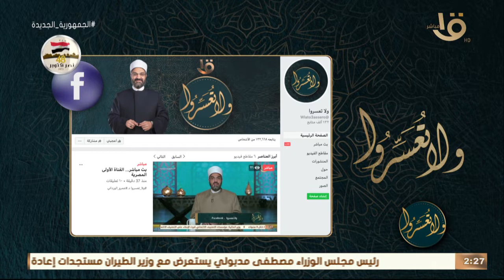ولا تعسروا | الجليس الرياضة .. مع د.عمرو الورداني 10-10-2021